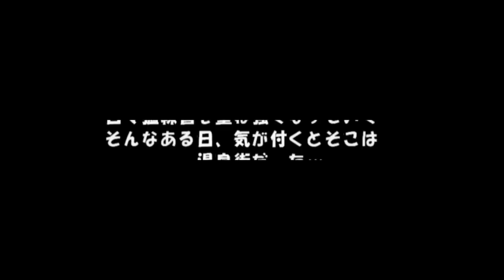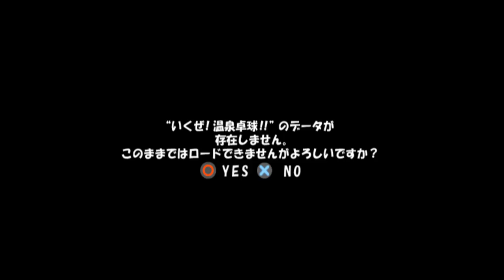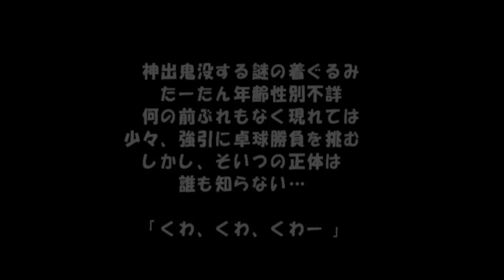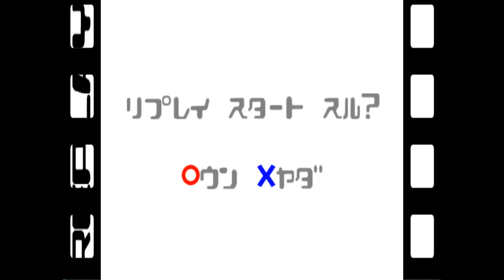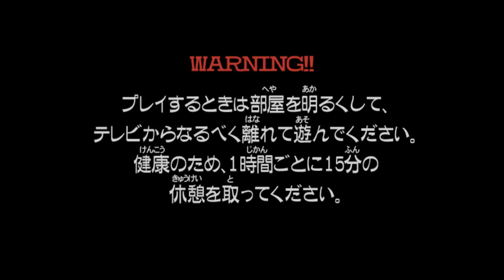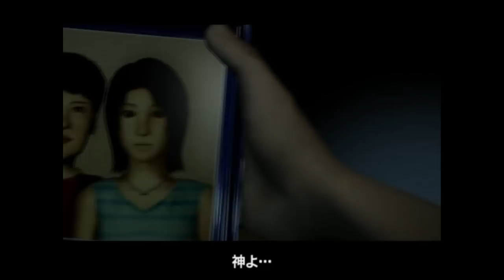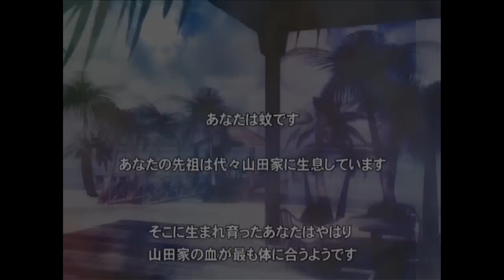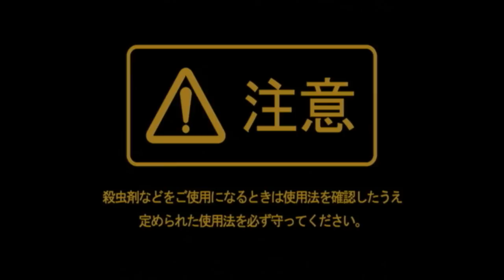[Vinesauce] Vinny - Japanese PS2 Games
00:00 Intro
1:22 Poinies Poin
13:14 Vib Ripple
29:47 Gekisha Boy 2/ Poloroid Pete
44:13 Ikuze Onsen Takkyu
52:58 Super Galdelic Hour
1:09:20 Ultraman
1:20:00 Dance Summit 2001
1:25:48 Mister Mosquito 2
1:44:10 Outro

Vinny streams Weird PS2 Games for PlayStation 2 live on Vinesauce!